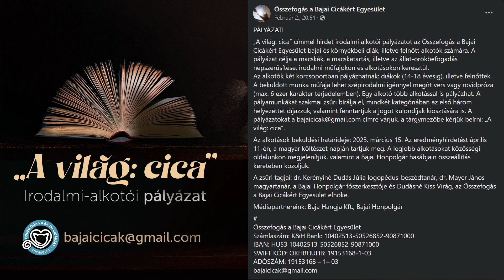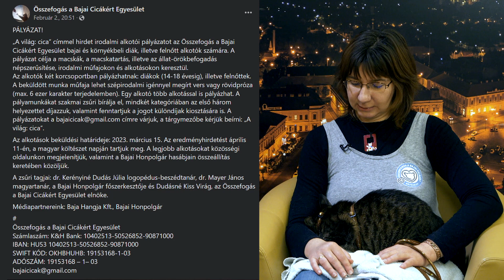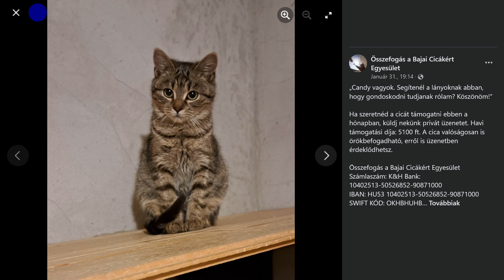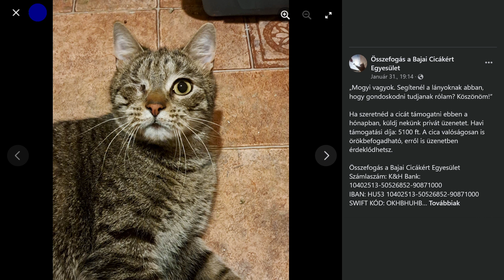Kedvenceink világa 2023.02.15.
Kedvenceink világa mai adásában beszélgetünk a bajai cicamentők idei terveiről és az általuk meghirdetett irodalmi pályázatról, valamint arról is beszámolunk, hogyan segítették a törökországi földrengések mentési munkálatait a magyar kutyás szervezetek.

Megszólalók:
Beszélgetés az Összefogás a Bajai cicákért Egyesület terveiről: Sándor boglárka, aktivista, Összefogás a Bajai cicákért Egyesület